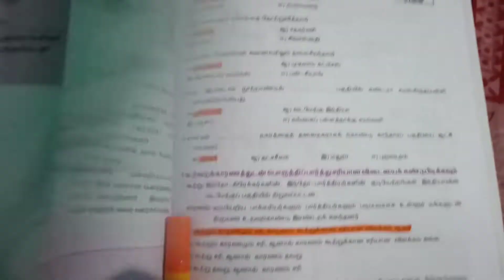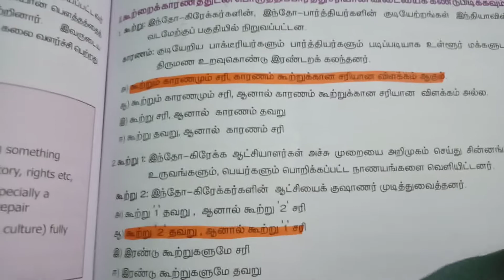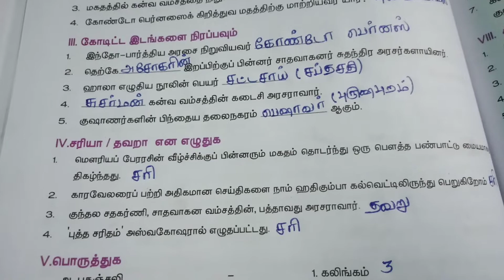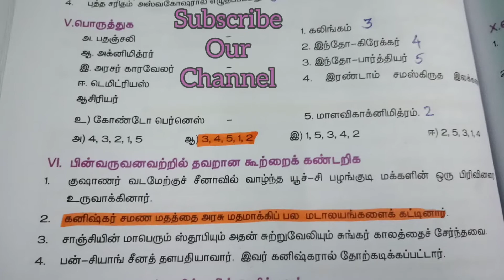6th Social science term 3 book back answers | Unit-2 | Tamil Medium